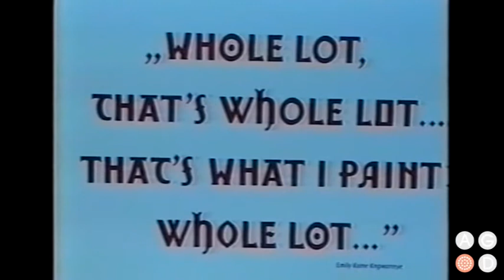AGOD: Hank Ebes on Emily's stylistic change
Emily Kame Kngwarreye was well known for constantly changing her style of painting. Hank Ebes talks us through some of her distinct phases, including her "last series" paintings. (Oude Kerk, Amsterdam, 1999)